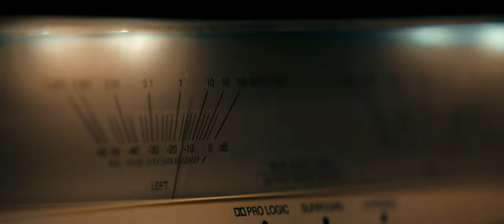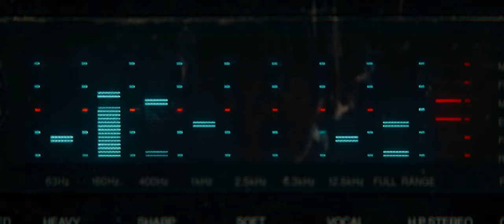Evil Dead Rise (2023) - Official Trailer | 4K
A reunion between two estranged sisters gets cut short by the rise of flesh-possessing demons, thrusting them into a primal battle for survival as they face the most nightmarish version of family imaginable.
Director: Lee Cronin

Cast: Mirabai Pease, Richard Crouchley, Anna-Maree Thomas, Lily Sullivan, Noah Paul, Alyssa Sutherland, Gabrielle Echols, Morgan Davies, Nell Fisher, Billy Reynolds-McCarthy, Tai Wano, Jayden Daniels, Mark Mitchinson, Melissa Xiao